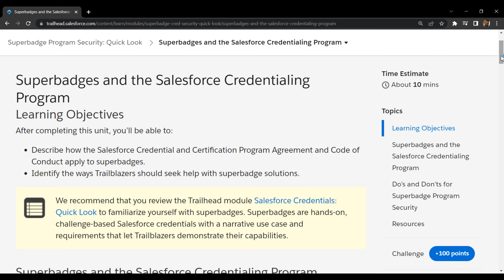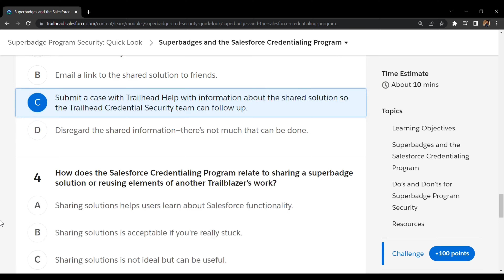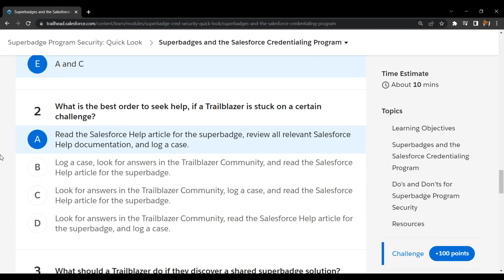Salesforce Trailhead - Superbadges and the Salesforce Credentialing Program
Solution of Salesforce Trailhead - Superbadges and the Salesforce Credentialing Program

This trailhead is a part of Superbadge Program Security: Quick Look Module.

Superbadge Program Security: Quick Look Module is a part of Approval Process Specialist Superbadge.